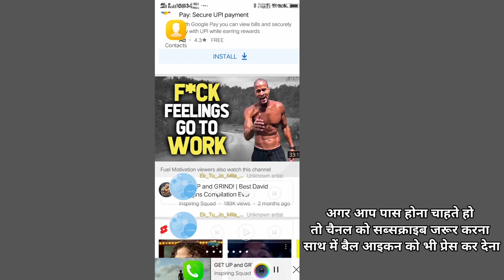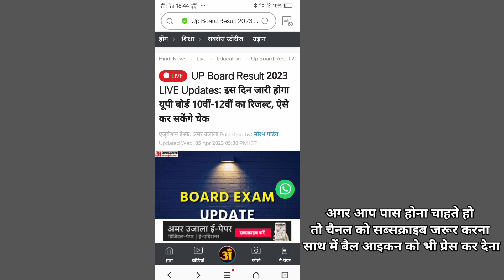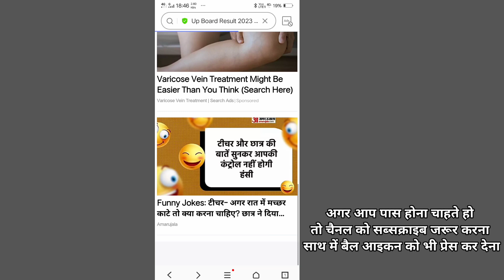Up Board Result 2023 Class 10th 12th kaise check kare